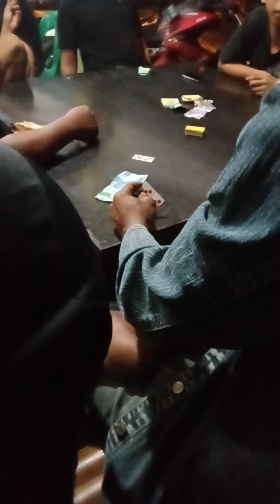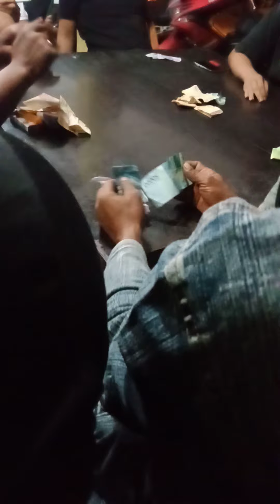99 cards like coffee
permainan kartu sembi.raja balak.angka besar. angka kecil.6x4 dalam permainan judi kartu balak dan turunannya Dangan taruhan ala kecil kecilan free